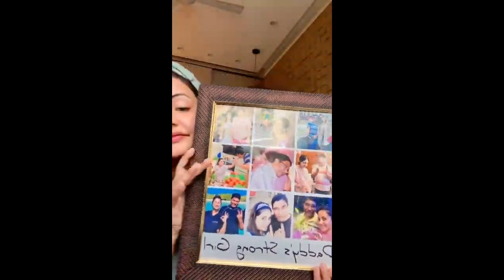Hina Khan Lovely Vacation In Egypt With Boyfriend Rocky Jaiswal | Hina Khan Reels